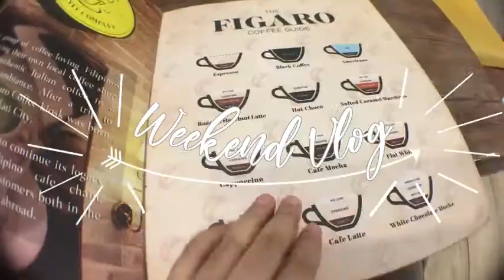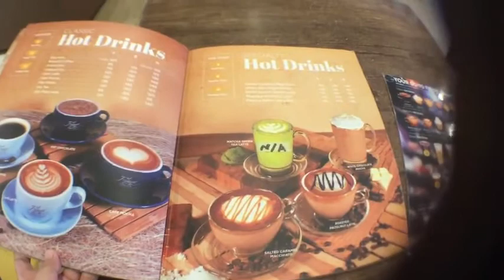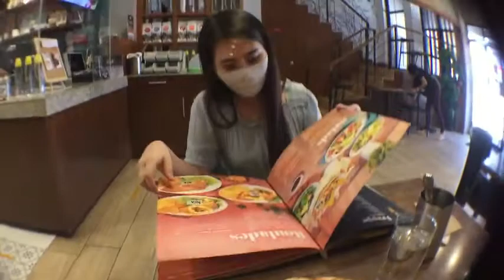VLOG: House Update, Movie Night and Date with my BFF 👯💕🥰